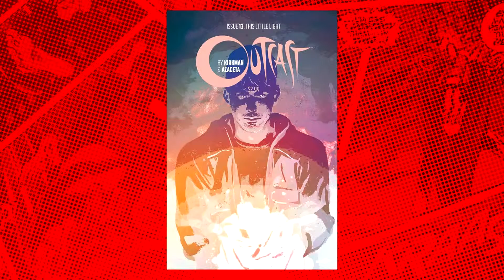The All-New, All-Different NewReleaseWednesday Show! (EP-2) comics popculture @TheNRW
Want to know what new & awesome comic, film, TV show, album or video game coming out this week that you shouldn't miss out on? Tune into an episode of The All-New, All-Different New Release Wednesday Show!
The Strange World Presents: The New Release Wednesday Show (Filmed @ Strange Manor!) Episode 107 - Season 3 – Episode 02 for NRW of Wednesday, November 25th, 2015!
Host: Patrick Michael Strange
Special Guest: Comics Creator, Joe Carabeo!
Director & Producer: Matthew James
Executive Producers: Patrick Michael Strange and Christopher Lloyd
A Temple Far East Entertainment and Keywhole Media Group (KMG) Production, 2015.

Location: The Amazing Comic Shop, University Mall, 10647 Braddock Road, Fairfax VA 22032, ACS - Store Manager: Camille Richardson
-Keywhole Media Group-
▶Follow us on Vimeo!